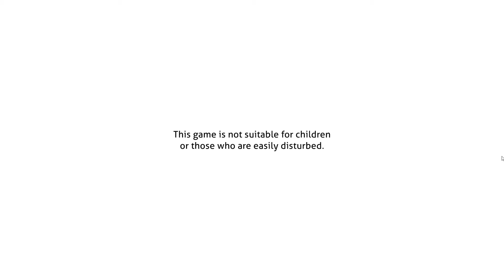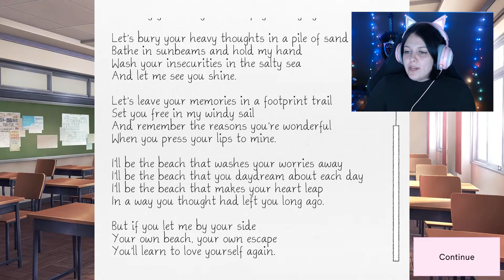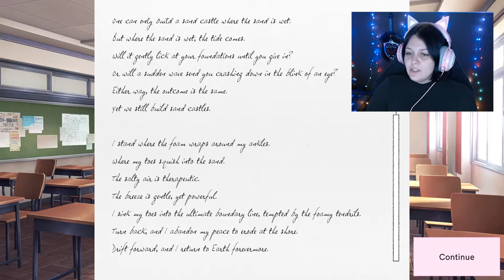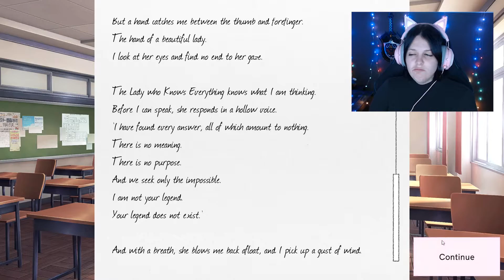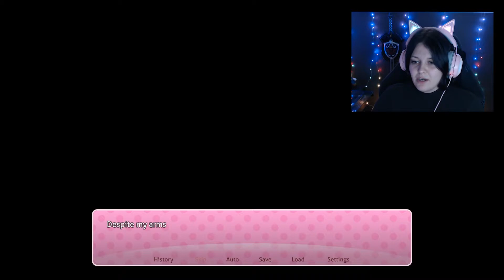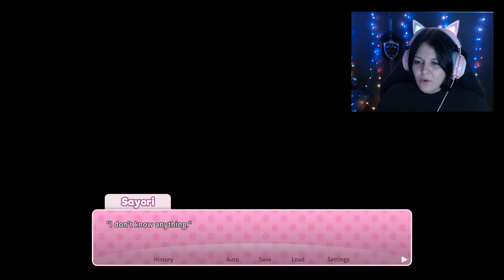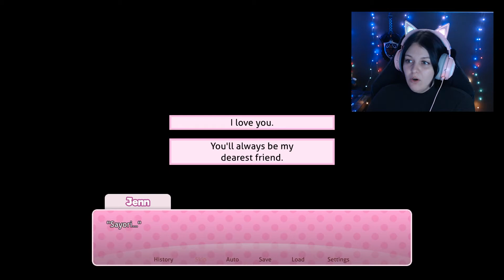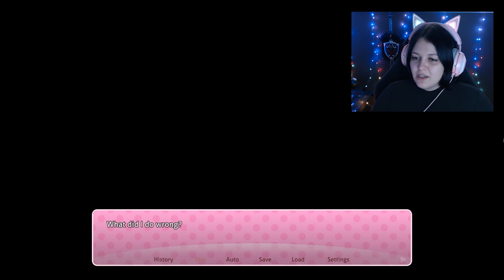Doki Doki Literature Club Plus+ [3] - Why did things have to turn out this way...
Please take care... This episode deals with heavy subject matter. Watch some videos of kittens after.
Welcome to the Literature Club! Can we write our way into their hearts!?